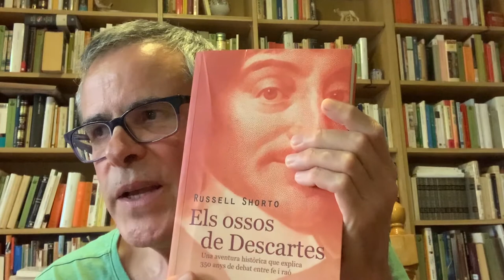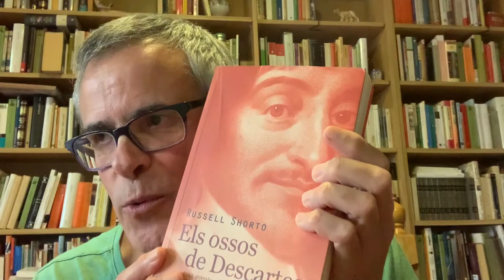Els ossos de Descartes, de Russell Shorto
En Pasqual Bernat ens fa una ressenya del llibre "Els ossos de Descartes", de l'escriptor Russell Shorto